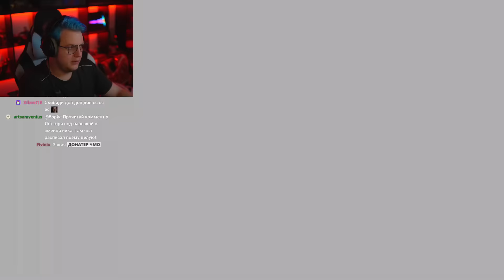Пятёрка выбирает быть Хайпом или Андерграундом 🤔 + Перерыв от СП5 (Нарезка стрима 5opka)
- Пятёрка
- ФУГА TV
- 5opka
- Кирилл Баранов